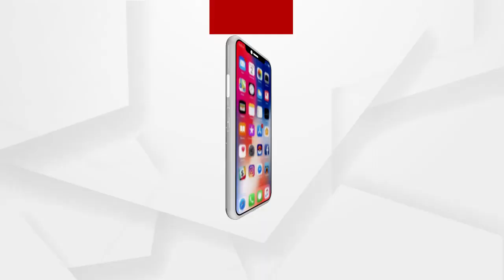ପିହୁ ପ୍ରସଙ୍ଗରେ ସମ୍ପର୍କୀୟମାନଙ୍କୁ ଉଠାଇନେଉଛି ପୋଲିସ୍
ପିଲା ମିଳିଯାଇଛି ଏପରି ମିଛ କଥା ଘର ଲୋକଙ୍କୁ ଜଣାଇ ପ୍ରସଙ୍ଗ ବନ୍ଦ କରିବାକୁ ପୋଲିସ ସମ୍ପର୍କୀୟମାନଙ୍କୁ ଚାପ ପକାଉଛି ବୋଲି ପ୍ରତିକ୍ରିୟା ରଖିଛନ୍ତି ପିହୁର ମା.